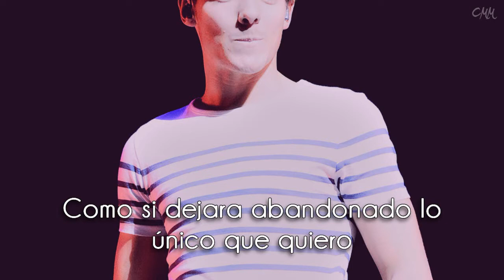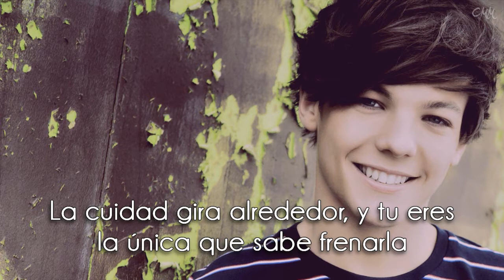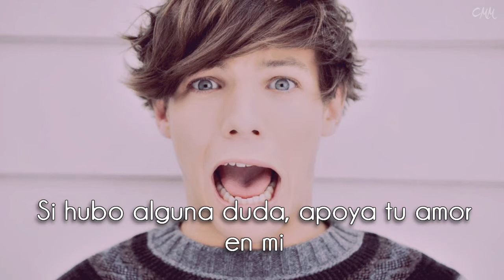Louis Tomlinson - Look After You [Traducida al Español]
AUDIO MODIFICADO POR MOTIVOS DE COPYRIGHT.